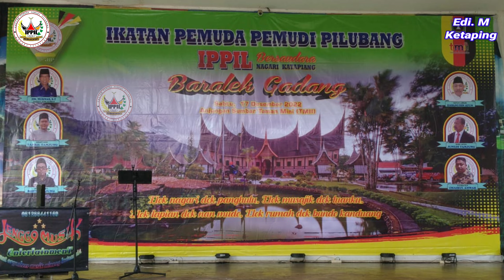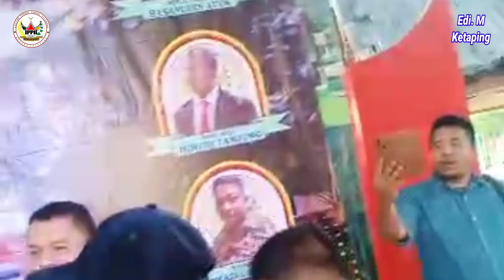Riak Nan Tanang || Musik Minang Populer Yang Ceria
WA.08126829119